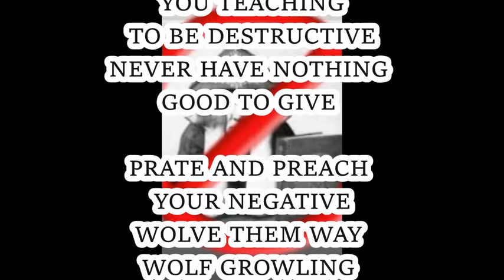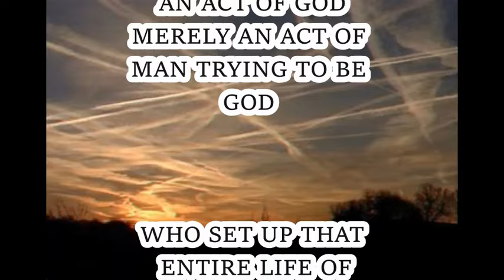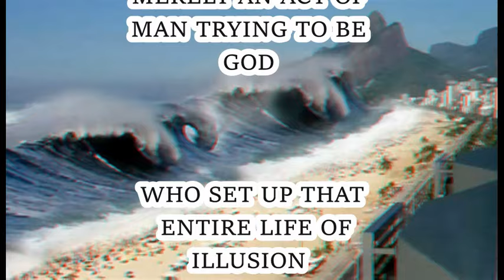DEZARIE TRYING TO BE GOD LYRICS VIDEO+ traduction française en description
we  want to livicate this video
to the precious
for bringing  in corrections to our first lyrics video of Dezarie trying to be god
so here is the corrected version  yes Living one!!! we  forever grateful to you
your contribution is gold ! Rastafari ! one love

ils tentent de déclencher des tsunami
toute leur folie maladive dangereuse
prompt a transgresser , jouant constamment avec le feu
nouveau scan rétinien, tout comme
le temps avance et avec lui la technologie
 leurs arrêt total , le seule qui le connait c'est le tout puissant
certains serial killer viennent des matrices de laboratoires

les effets secondaires des projets eugéniste tourmentent les probabilités
sac a puce médicinales pour  nourrir les abruti avide
marionette de l'agent, l'argent  as faim du pouvoir

l'humanité as cheminé elle est déjà bénie
conte d' insanité  , comment personnaliser son espèces

inverser l' ordre interférer la ou ils ne devraient pas êtres
la riposte  patiemment assise dans leurs lobby
ils y a des répercutions pour les actes drastiques d' iniquité
dans la coupe de la fureur de JAH il n'y a pas de pitié , pas de remord , pas d'échappatoire , pas de sympathie
continuez vos déblatérations et commérages

crucifier l'antichrist,
arrêtez de jouer avec la vie du peuple de JAH
en termes de sécurité et en termes financier

vous enseignez  a 'être destructif, n'avez jamais rien de bon a donner
jasez, et prêchez votre négatif ,  a la manière du loup, loup grognant
méchamment inquisiteurs ,
ma vie est la prérogative de JAH
nous n'avons pas besoin de votre instruction
n'essayez pas de nous dire comment vivre
leurs visions sont tellement faussés,
leur mission fut interrompu
la ceinture s'abat sur eux
vous avez déjà eu votre moment de gloire

les choses qu' ils nomment acte de Dieu ( catastrophes naturelles)  , simplement un acte d' hommes qui essayent d'être DIEU
qui ont crée cette vie entière d' illusion, et convié le monde entier a leurs histoire a dormir debout
message subliminale   fait si durement intrusion en envahissant  les pensées
ils veulent faire taire l'agneau , mais il est protégé par le lion

message subliminale   font si durement intrusion en envahissant les pensées

Merci pour la lecture
RASTAFARI